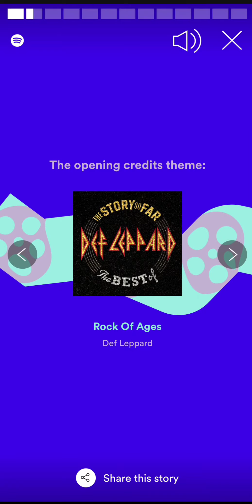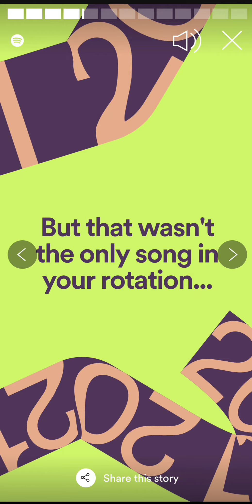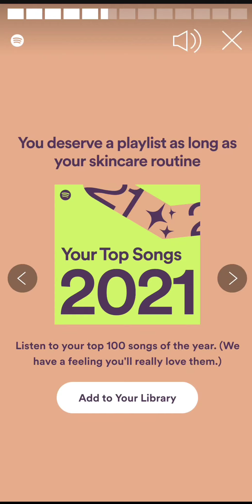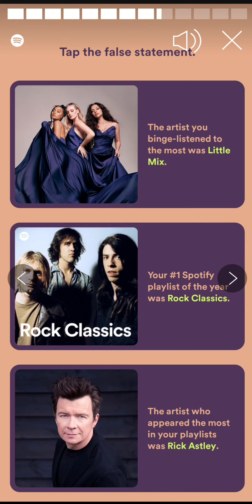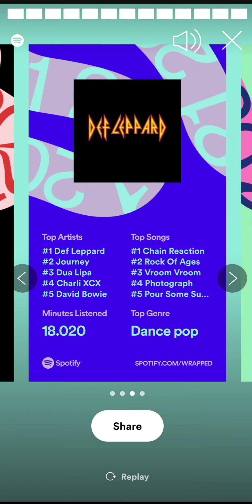My 2021 Spotify Wrapped spotify #2021